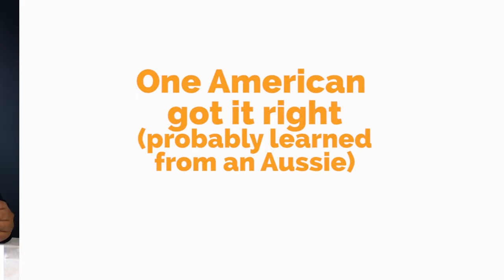Can Americans Tim Tam Slam?